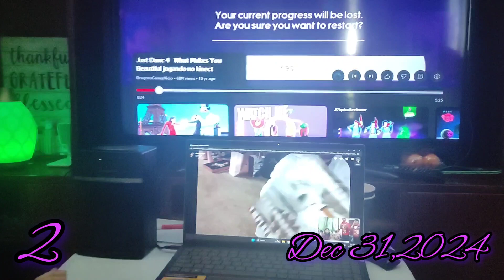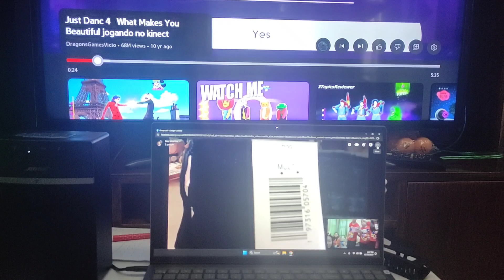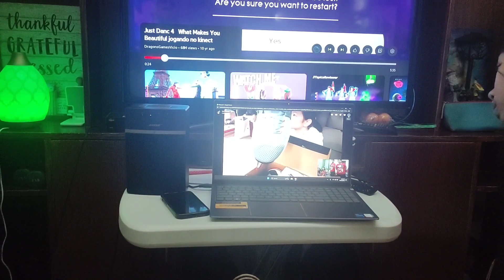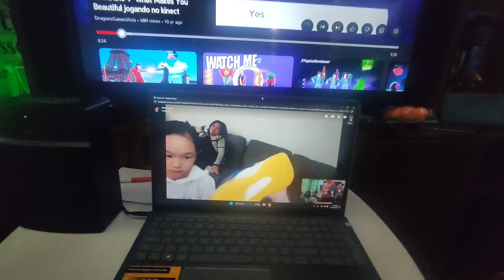Dec 31,2023🌲part 2